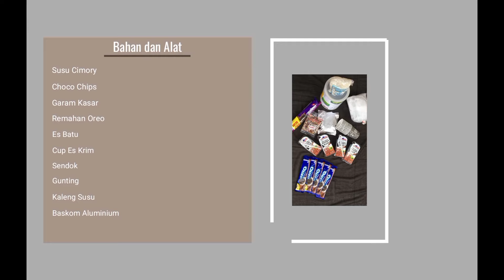Tutorial Pembuatan Es Krim Putar Rasa Coklat